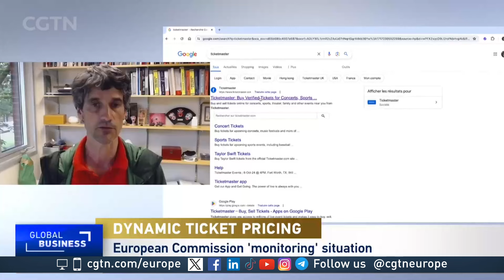'Making consumer wait and jack up the price is not the way to do it'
Professor of Economics at the University of Victoria Pascal Courty speaks to CGTN Europe about the principle of dynamic pricing when it comes to concert tickets and how it worked in practice during the sale of blockbuster Oasis reunion tour tickets.